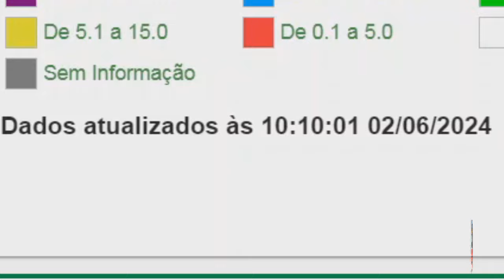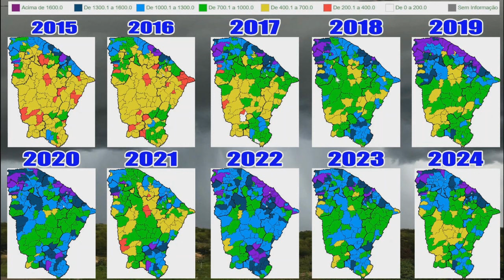CHUVAS NO ESTADO DO CEARA Atualizado 02 06 2024